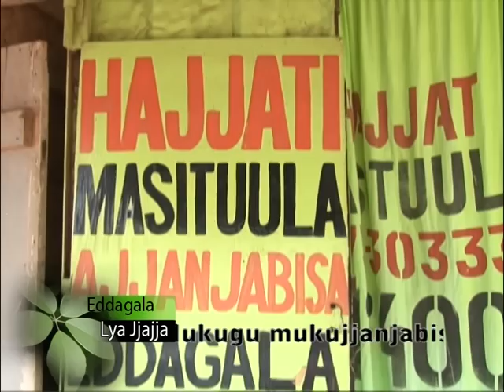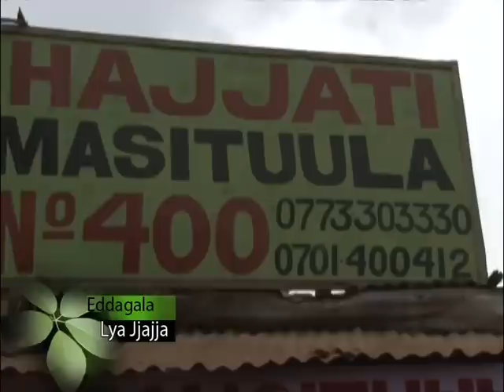Eddagala lya Jjajja 29.07.2012 (Pt. 2)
Hajjati Masituula omukugu mukujjanjabisa eddagala lye kinnansi okuwonya endwadde zoona ng'asomesa ku nkozesa y'eddagala.